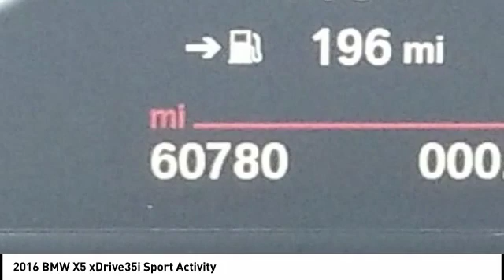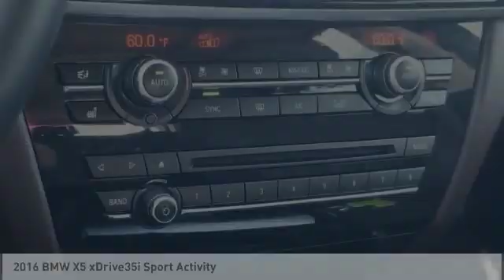2016 BMW X5 Chattanooga TN AC2496A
2016 BMW X5 xDrive35i Sport Activity

You'll love this 2016 BMW X5. This is a Vehicle you'll want to take home. Call and get in touch with Acura of Chattanooga directly, and be the first to open the Vehicle door today!